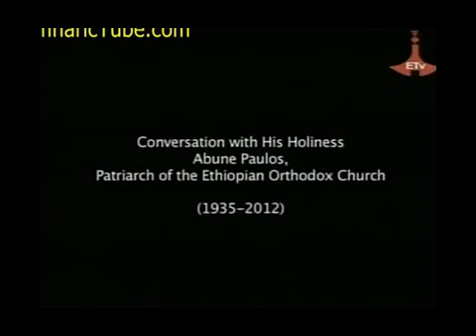Ethiopia - Meet ETV Interview with the late Abune Paulos, Patriarch of Ethiopian Orthodox Church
Meet ETV Abune Paulos
Ethiopia - Meet ETV Interview with Abune Paulos, Patriarch of Ethiopian Orthodox Church